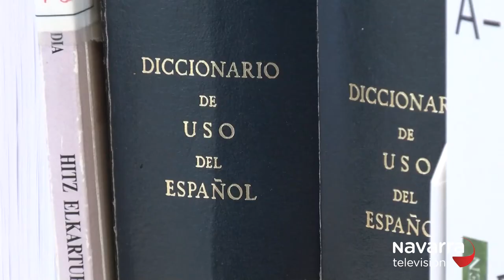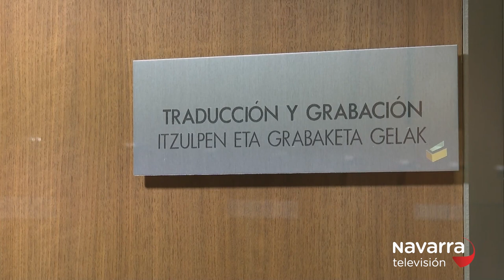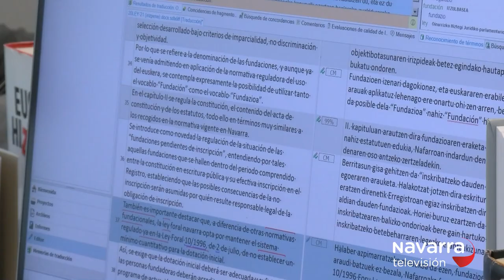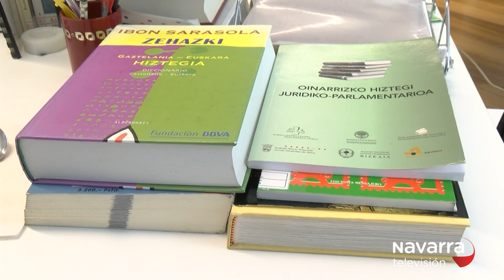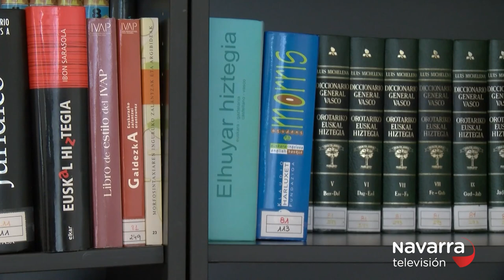Parlamento de Navarra 26/06/2021